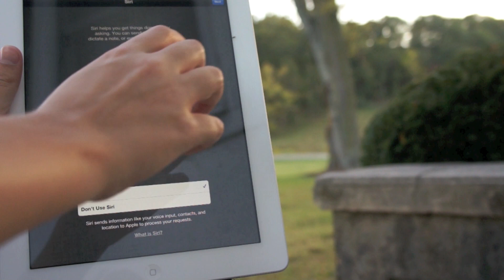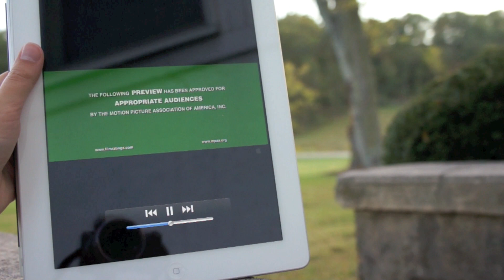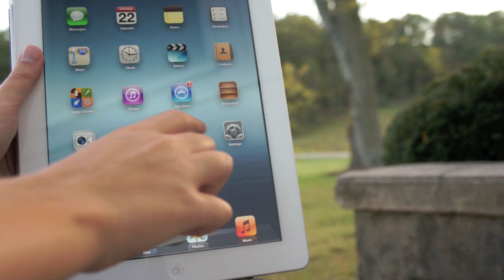Siri for iPad - Using iOS 6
Hey guys, sorry for almost no videos in the past... I don't know, month? More coming soon! (Sorry guys that I didn't go into too much detail but I just wanted to get the point across that iOS 6 is now available for your iOS Devices!